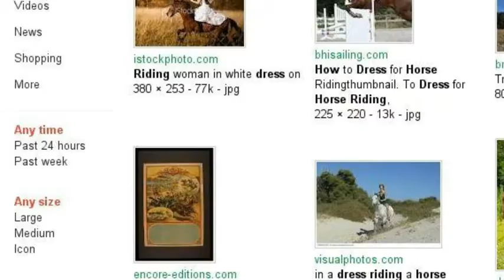how to be a cow girl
Leilani